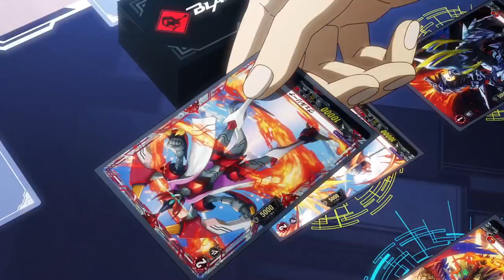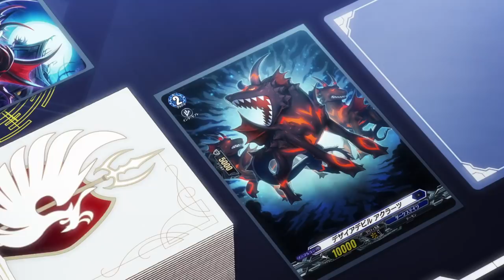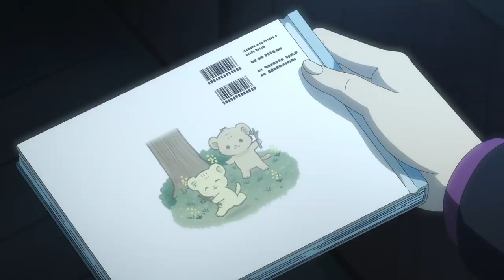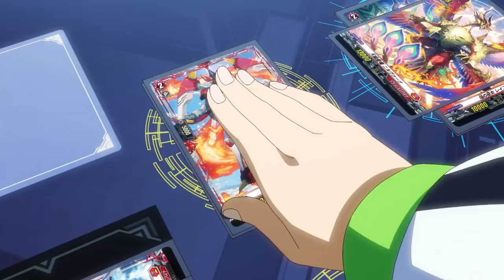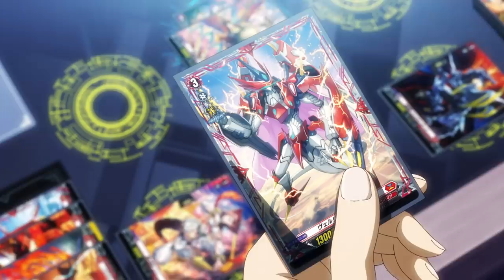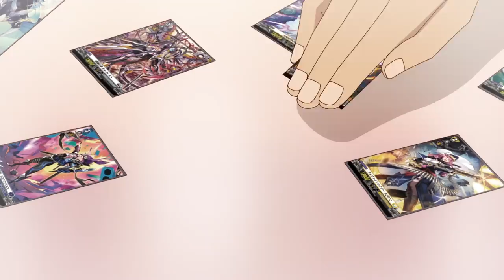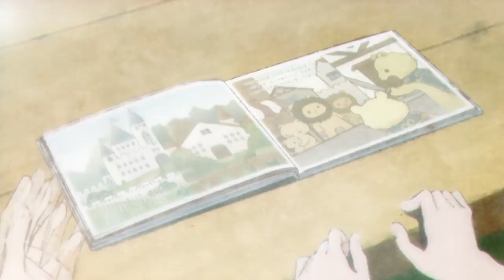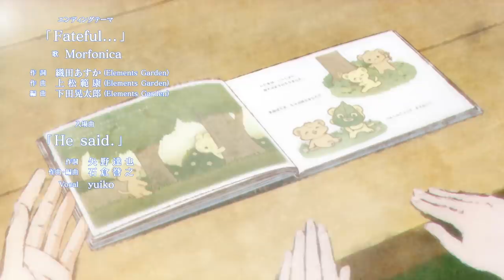[Sub][S2][Episode 9] CARDFIGHT!! VANGUARD overDress - Awakening of Chakrabarthi/Flight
CARDFIGHT!! VANGUARD overDress - Season 2 Episode 9: Awakening of Chakrabarthi/Flight

Up next, Yu-yu and friends face a vengeful Shinobu, who appears to be relaxed and in top form.